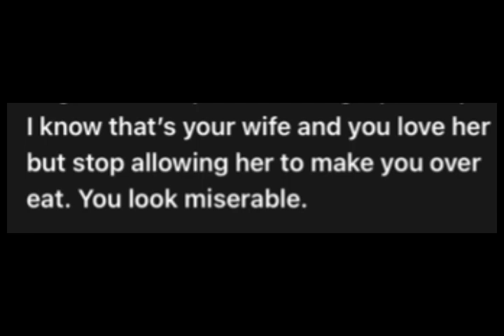Prissy P - Some People Feel That Your Husband Doesn’t Want Do Lot Eating Anymore. My Thoughts